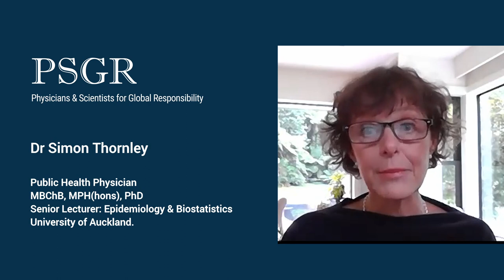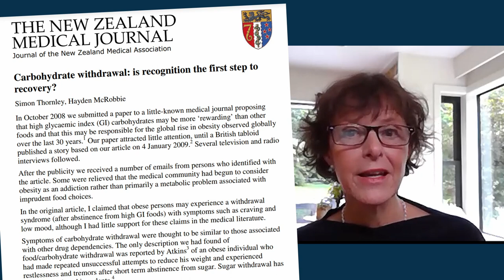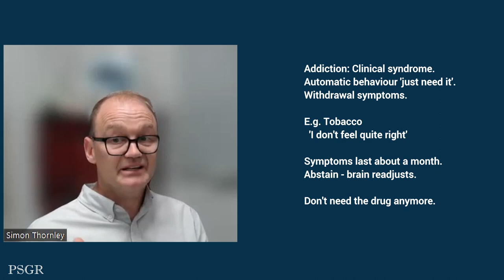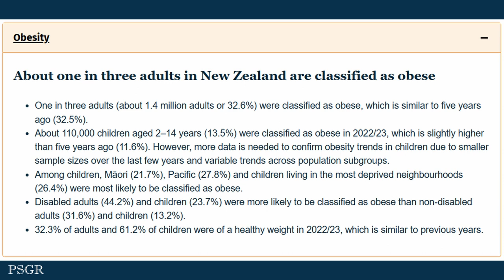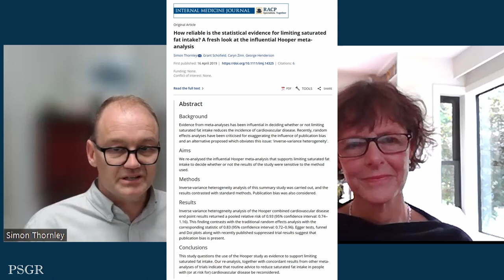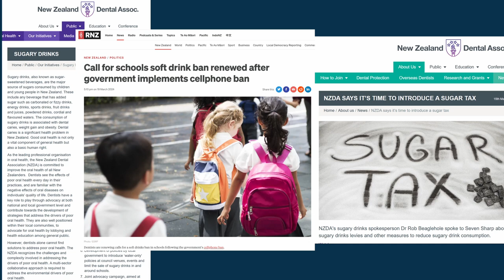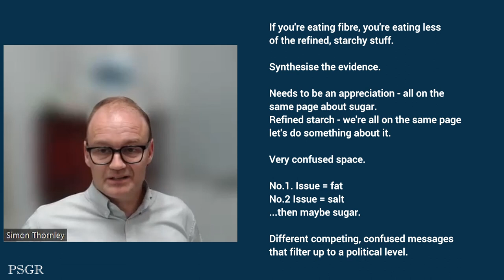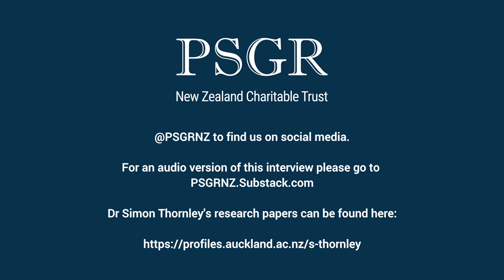New Zealand's health crisis: the evidence on sugar & refined starches with Dr Simon Thornley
Dr Simon Thornley MBChB, MPH(hons), PhD. - University of Auckland, New Zealand. Public Health Physician, lecturer and researcher in the department of Epidemiology and Biostatistics. Thornley's research interests include epidemiological methods, low carbohydrate and low sugar approaches to diet, and the link between scabies and important diseases of childhood, such as bacterial skin infection and rheumatic heart disease.

In 2011 Simon Thornley & Haydn McRobbie published the book Sickly Sweet: Sugar, Refined Carbohydrate, Addiction and Global Obesity.

This interview discusses:

- Contradictions between content in med school literature and the evidence presented in popular low-carb literature.

- Thornley's background as a tobacco researcher, and awareness sugar prompted similar patterns (cravings, cues, withdrawal).

- Research & understanding that refined starches contributed to the blood glucose burden & food addiction.

- New Zealand's obesity statistics, with 1/3 adults classified as obese and 13.5% of children classified as obese.

- The reliability of the scientific evidence that saturated fat contributes to the cardiovascular disease burden.

- Health star ratings.

- Diets for teeth & diets for waistline, pancreas, coronary arteries.

- Progress in schools to remove sugar.

- Inaction, confused public health paradigms, and government policy with 'no strong voice at government, policy, nutrition level.

- New Zealand's High-level health system indicators.

To read more and find Dr Thornley's published research go

To listen to an audio file go to PSGRNZ.Substack.com

PSGR.org.nz is a New Zealand-based charitable trust.